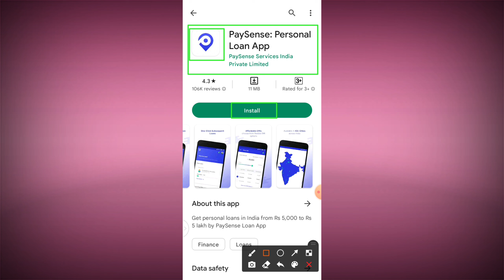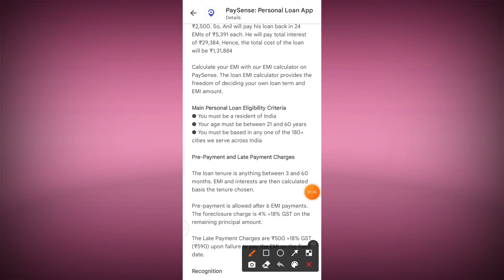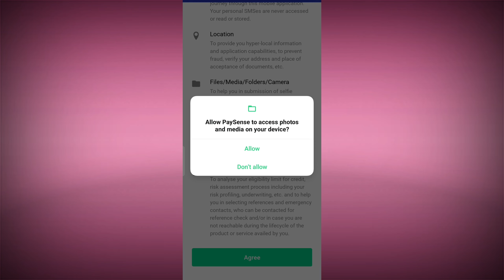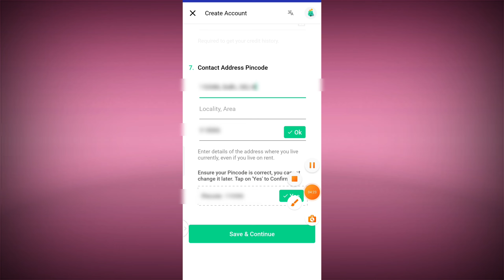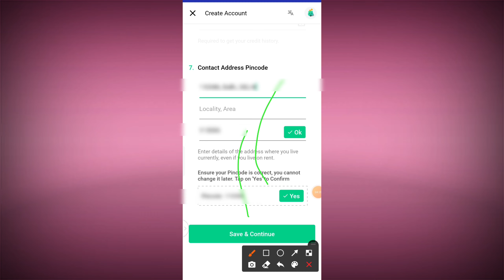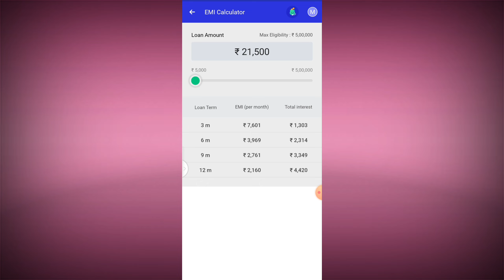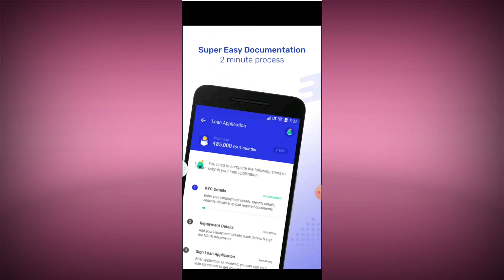paysense se loan kaise le | paysense app se loan kaise le | paysense loan apply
Your queries ✅
paysense loan hindi
paysense se loan kaise le